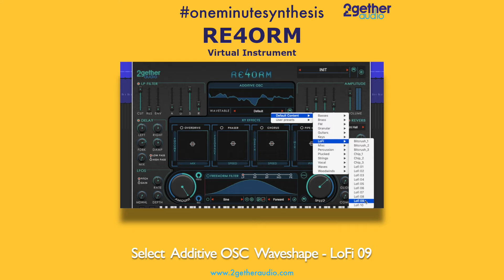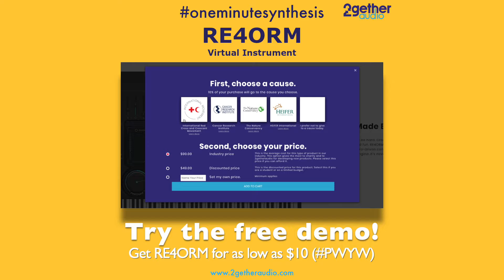How to create Dub Tech Chords with RE4ORM by 2getheraudio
Learn to synthesize Dub Tech chords with RE4ORM Virtual Instrument!

In this oneminutesynthesis tutorial we'll show you, how to quickly make dirty, drifting, dark and deep chord stabs, perfect for Dub Techno, Tech House and Ambient Electronica.

The secret lies in creating pitch drift with a slow (under 0.5 Hz) LFO and modulating the FREE4ORM filter in HP mode with a Freedraw LFO to create an unstable timbre. The chorus and phaser XY Effects will modulate and dirty-up the sound even further. A very important next step is to add stereo delay with a dotted rhythm feel (3/16 and 3/8 times) and dark reverb, to make it dubby. The finishing touch is done with the one-knob compressor.

You can get RE4ORM for as low as $10 thanks to our Pay-What-You -Want model and 10% of the price goes to a good cause you select at checkout (watch until the end, to see how).